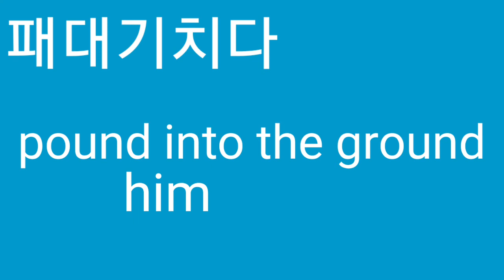Pound him into the ground